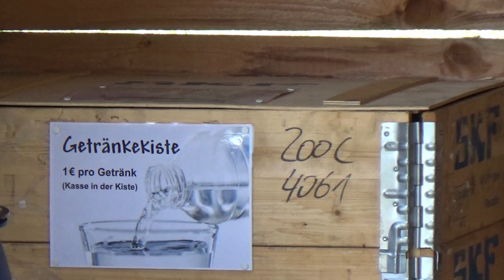3D Parcours Ox-Bow Jagsthausen, Bogenparcours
Die erste Station unseres Bogenurlaubs galt dem Ox-Bow 3D Parcours. Es war fabelhaft. Schön gestellte Ziele aus einem sehr guten und unverbrauchten Tierbestand. Die Wege waren wunderbar gepflegt und ausreichend beschildert. Was soll ich sagen, es hat einfach Spaß gemacht, tolle Landschaft und interessante Schüsse.